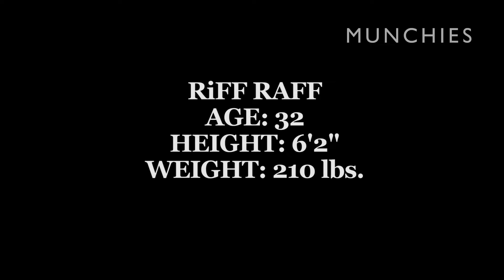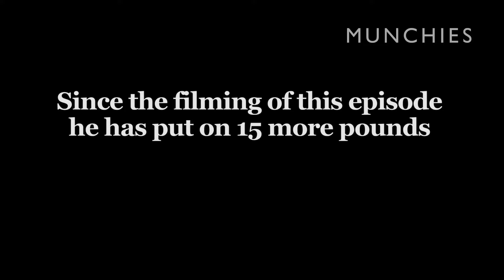The Riff Raff Weight Gain Diet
Rapper Riff Raff is on tour—and is set on fueling his body the right way. After a series of dietary mishaps on his road to getting buff, Riff Raff decides it’s time to make a change. He adds a serious workout regimen to his tour schedule and is focused on gainin' weight and feelin’ great in hopes of becoming 240 pounds of pure muscle. (Soon after we filmed, he announced that he's training with Hulk Hogan to become a WWE Wrestler.)

But there'd better be barbells and lots of lobster if he’s going to reach his fitness goals and become the Neon Icon he’s meant to be. Don’t be fooled—he’s still set on his quest to get even bigger, faster, and stronger. Watch out for those pythons in the meantime…

Riff Raff Eats Burgers and Gumbo While Training with Hulk Hogan